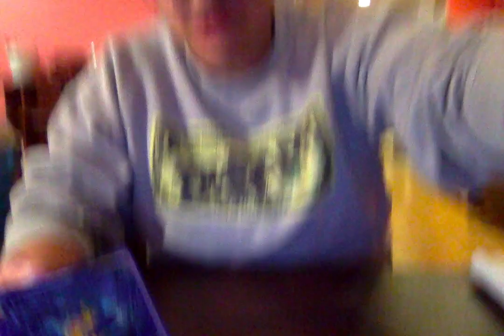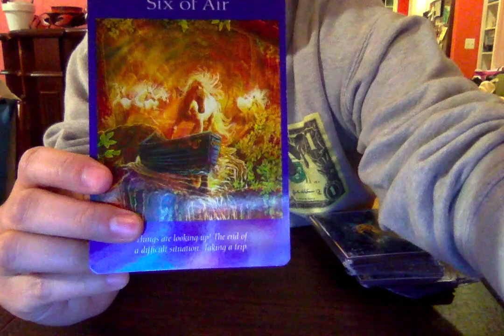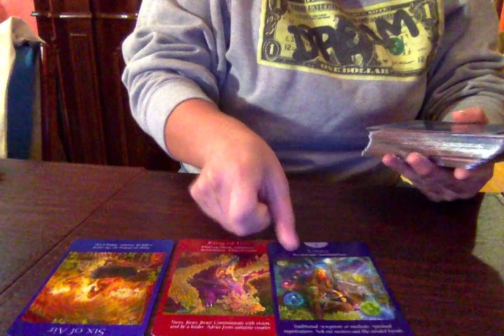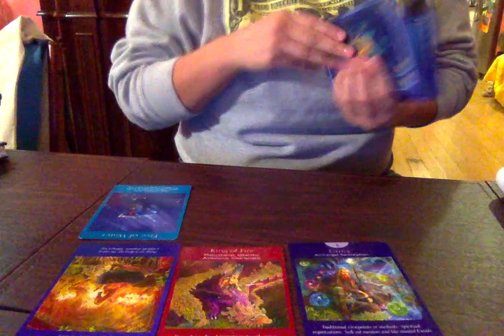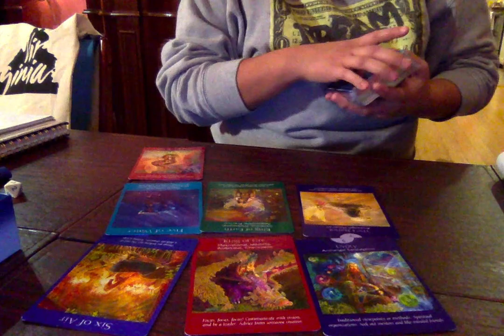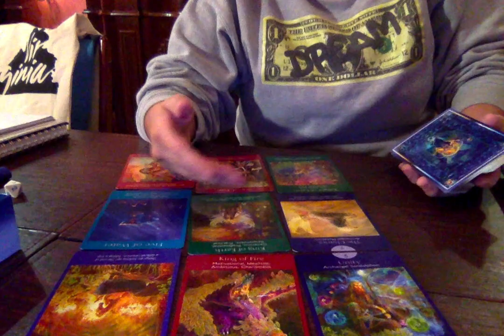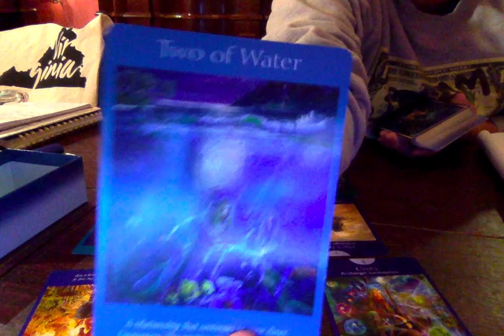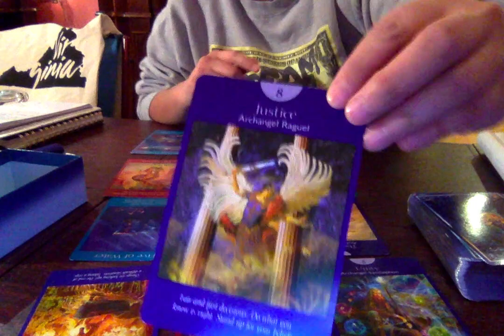Cancer 2019 Yearly Tarot Truth Annual Prediction (2/7/19) "A crusade for love."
For all your cosmic questions.